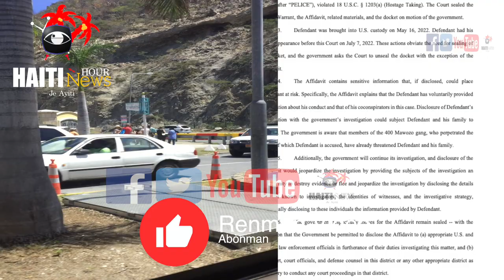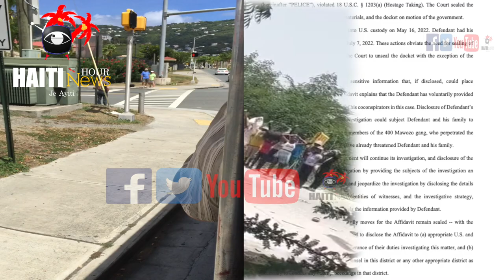Haiti : PNH Arete Komisè Pierre Andre Cadet Pou Dwòg | Bilan PNH Kap Frape Bandi